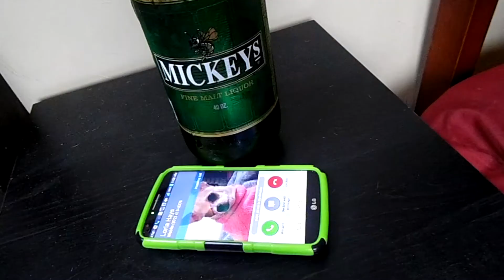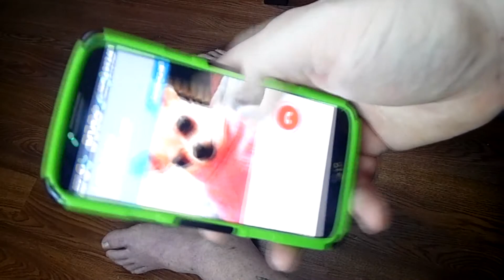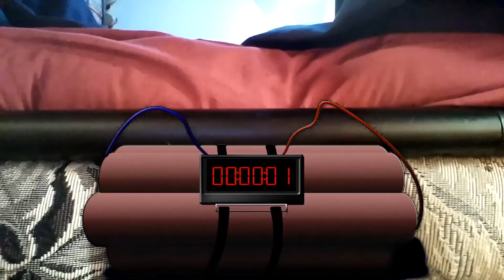Evil Bong 3: The Wrath of Bong (2011) - Movie Review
Evil Bong 3: The Wrath of Bong is a 2011 Horror, Comedy film produced by Full Moon Features. It is directed by Charles Band and was released on April 8, 2011. The films stars Irwin Keyes, Amy Paffrath, and Christina DeRosa.

An evil alien bong crashes on earth. Its intent: world domination. Our stoner heroes are sent to the alien bong planet and held captive by nude alien beauties. Their only hope to escape and save planet earth: Eebee, the original Evil Bong. This is Angered Beast Reviewer episode 11